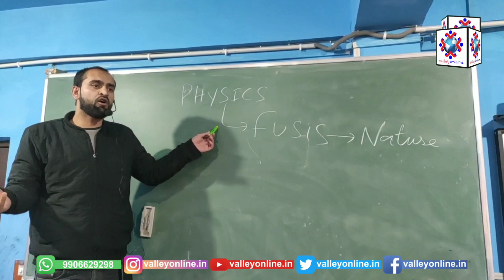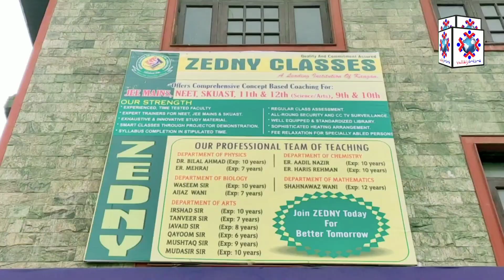Govt has to talk to the people of J&K & the neighbouring country to solve Kmr issue: Mehbooba Mufti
Govt has to talk to the people of J&K & the neighbouring country to solve Kashmir issue